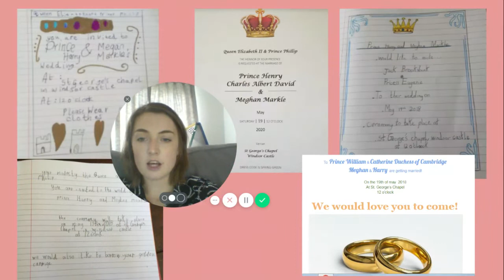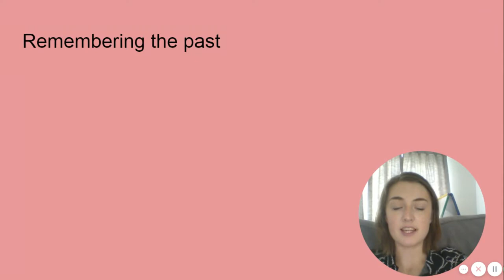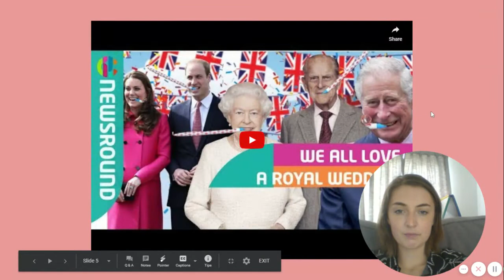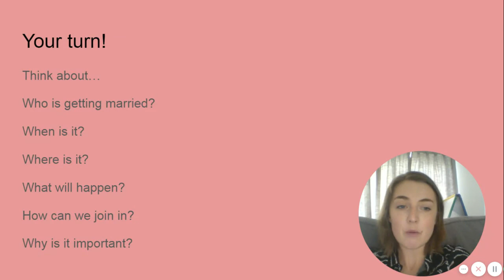The Royal Wedding: News reports 13.05.2020